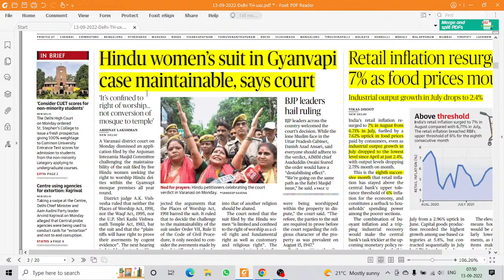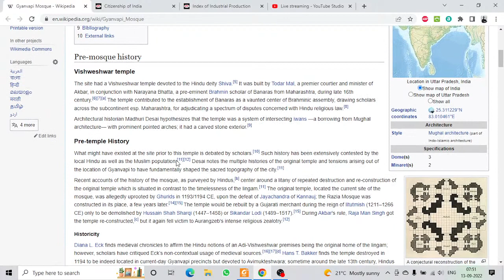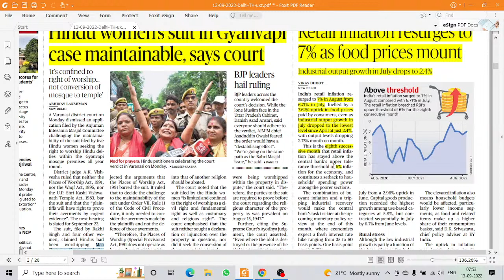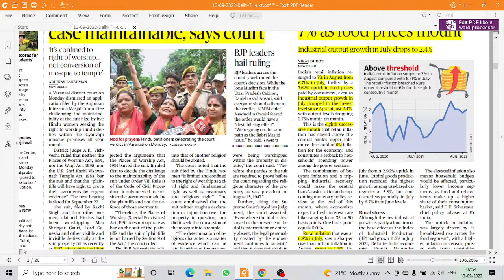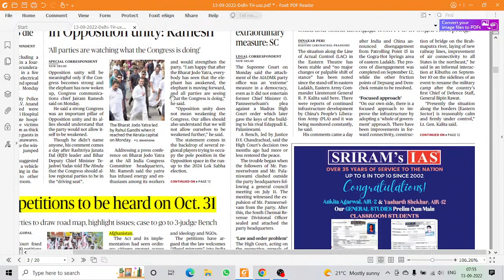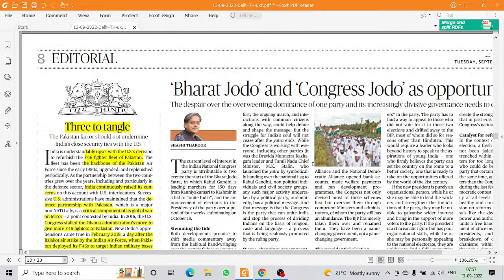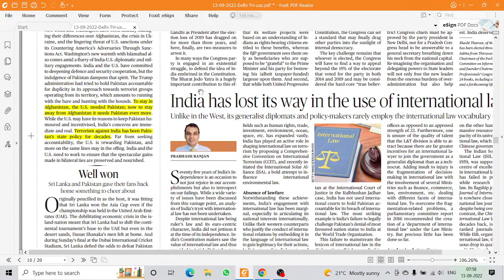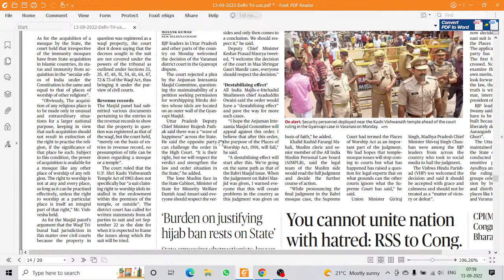THE HINDU 13-09-2022 EDITORIAL + HEADLINES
Cover The Hindu Editorial and headlines for UPSC, Civil Services, SSC, IBPS